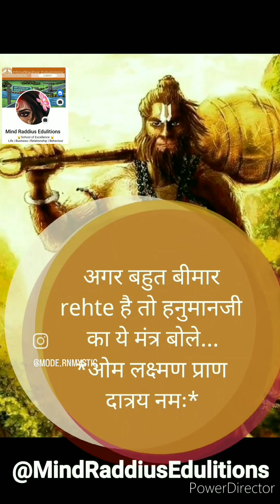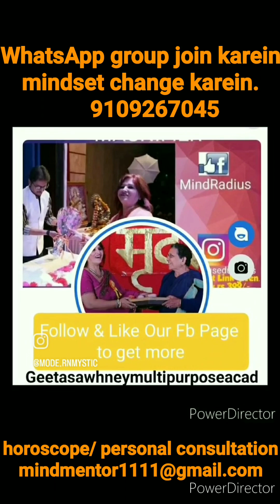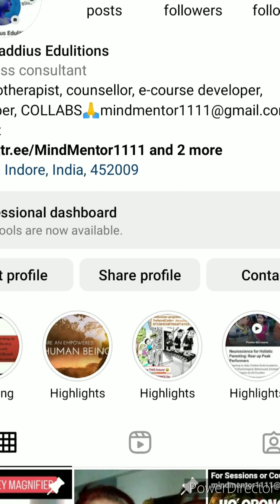success with hanumanji| शक्तिशाली उपाय समस्याओं के लिए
Geetasawhneymultipurposeacademy